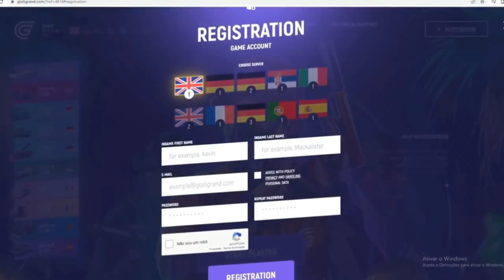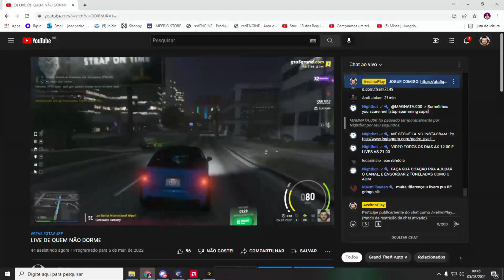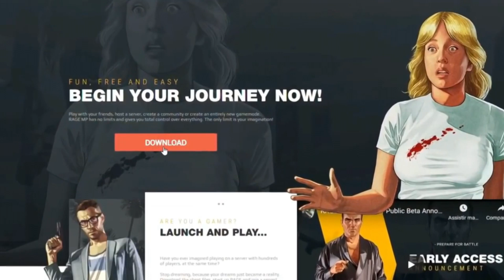ADM FALOU QUE IA ME PUNIR POR FAZER ANTI-RP GTA RP